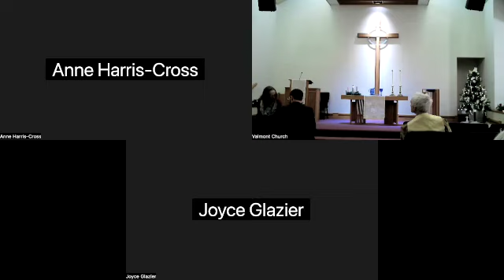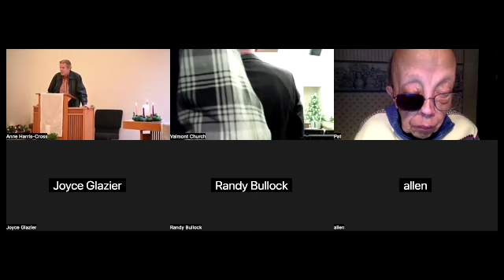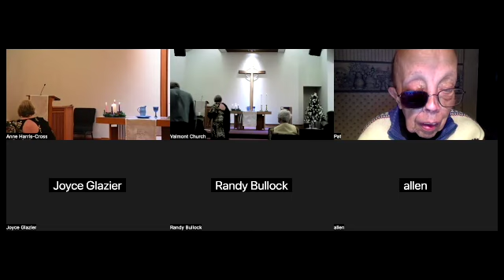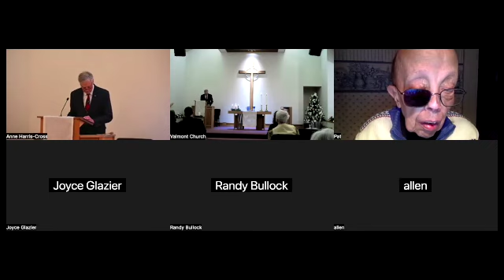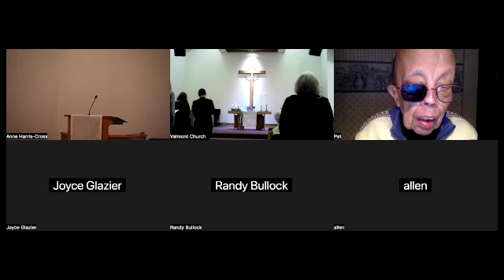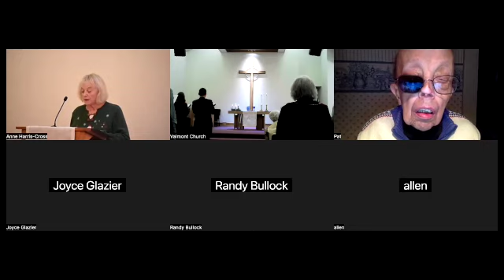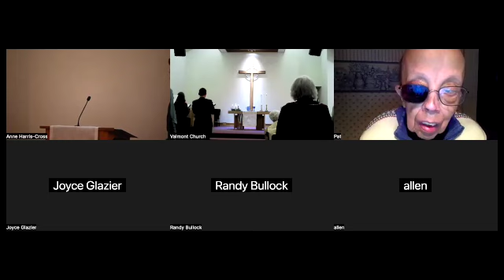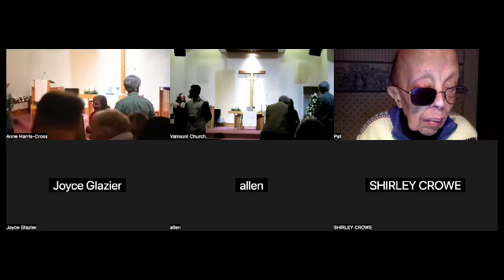Christmas Eve Candlelight Service – 2023